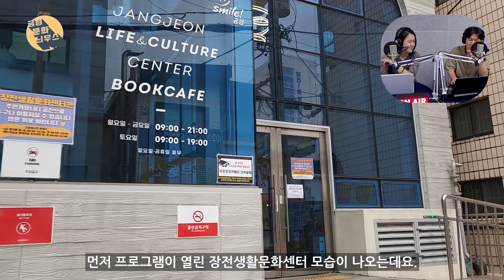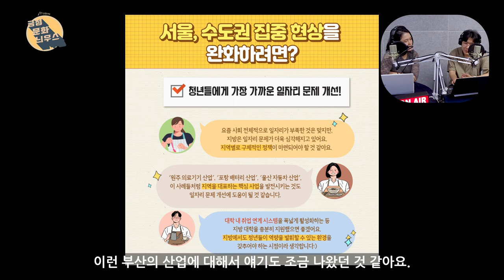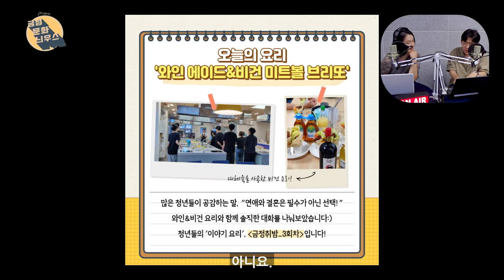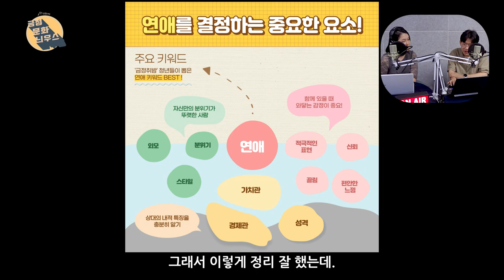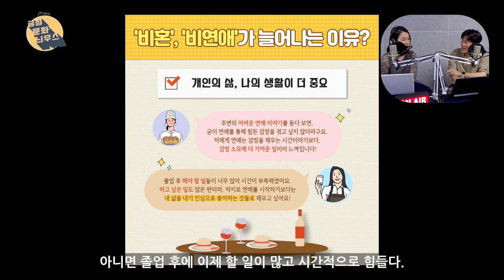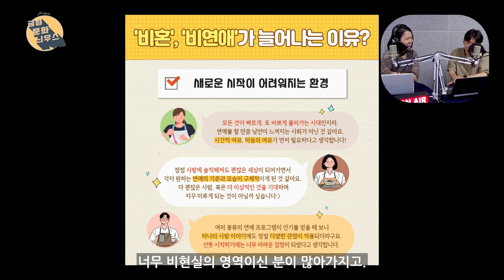요리력 0, 32살 부산남자 어묵탕 만들기/금정에취하고싶은밤 소셜다이닝 프로그램 참가후기/금정문화늬우스 14회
칼질 잘 못해도 어묵잘먹어요 이히